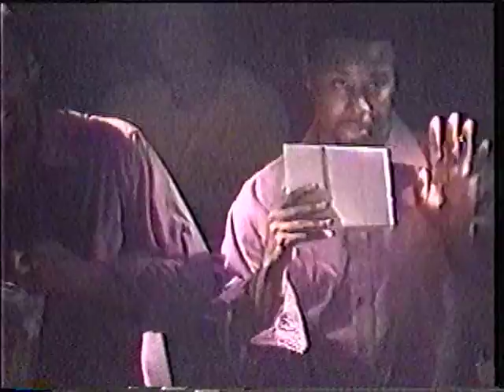PETE & SKEETER 3